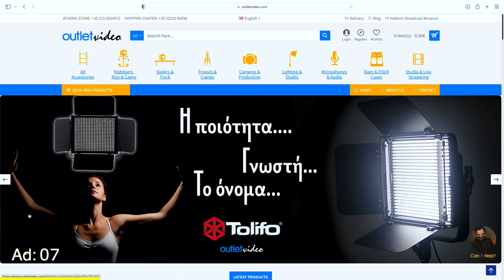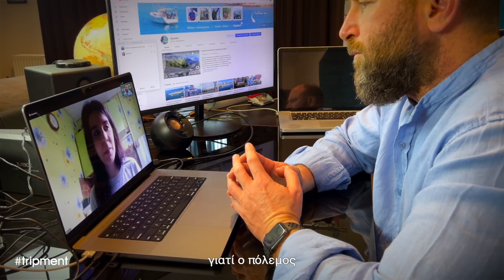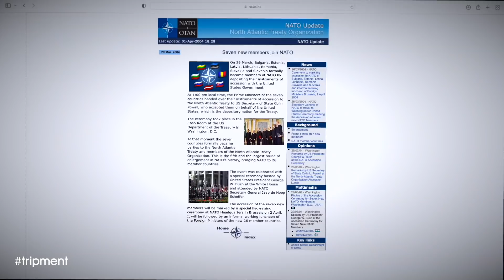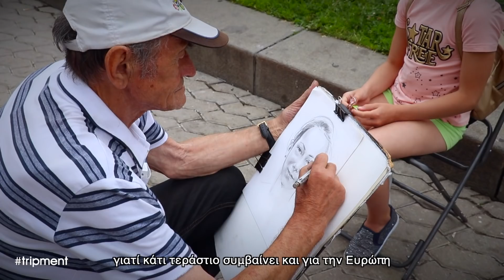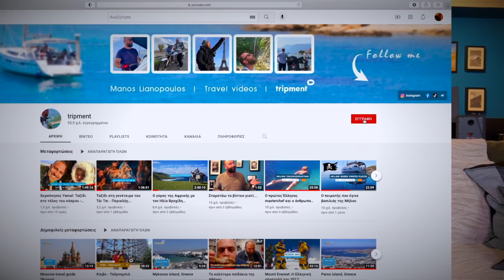Πέρα από τον πόλεμο της Ουκρανίας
Το πρώτο μου vlog - ντοκιμαντέρ μικρού μήκους, το οποίο το δημιούργησα σε συνεργασία με τη Νταρίνα Ρεμπρό και τον Τάσο Καραντάκη. Αναφερόμαστε στα αίτια του πολέμου στην Ουκρανία και το πως οδηγήθηκε η κατάσταση στο σήμερα.